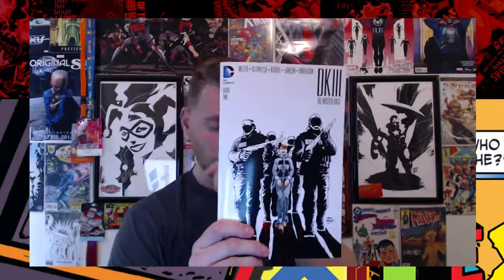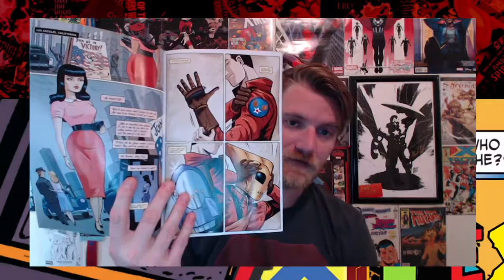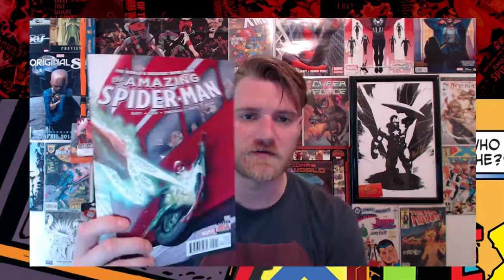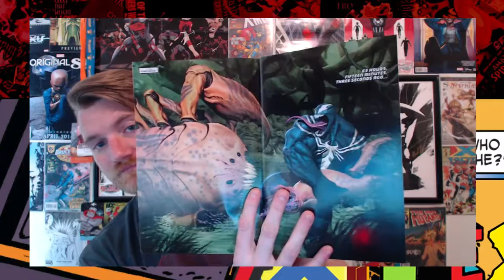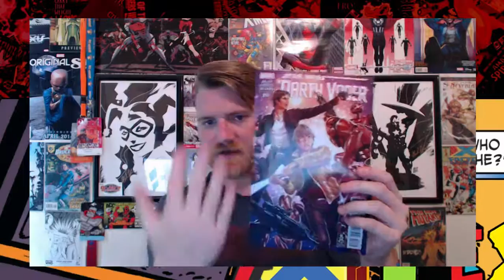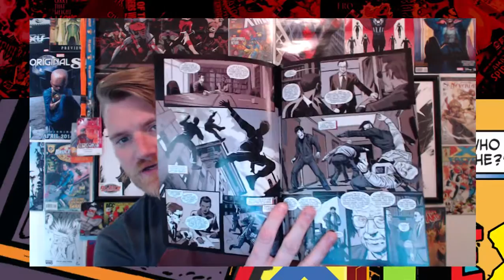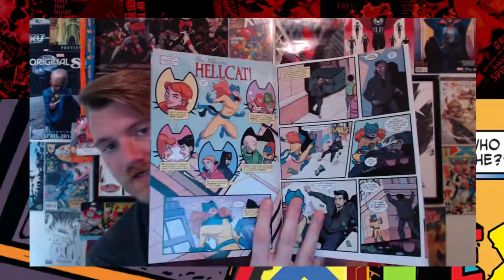Comic Book Haul for Dec 23rd Dark Knight III Saves the Holidays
Comics I picked up for Dec 23rd 2015! Solid mix of the big 2 and indie this week.  Let me know what you picked up this week in the comments below.

If you like Gaming be sure to check out HappyBoxInc
for some great gaming content and daily live shows!